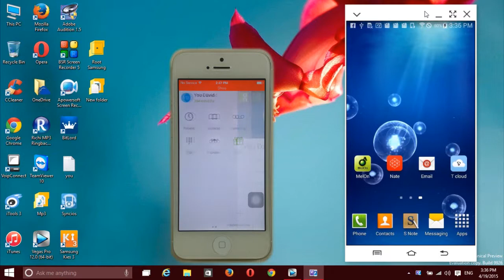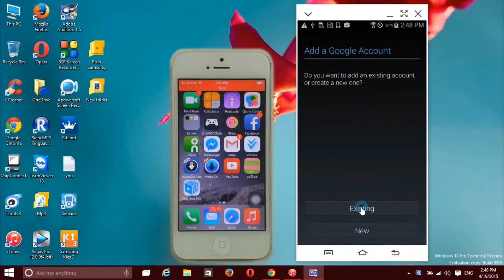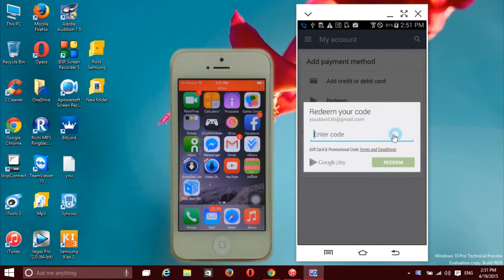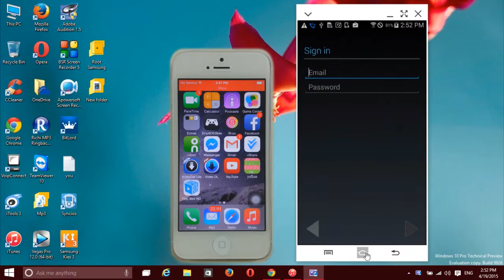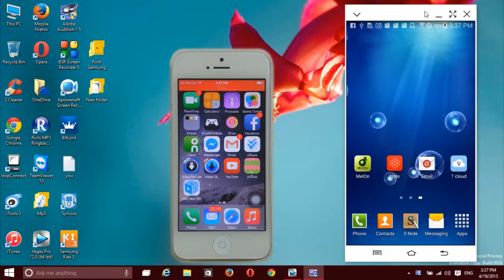Libon On iPhone - របៀបប្រើ Libon នៅលើអាយហ្វូន